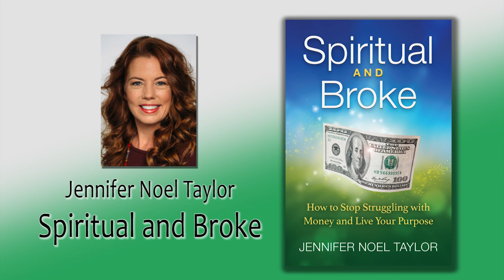Jennifer Noel Taylor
Meet today's guest of the Southeast Media Sunrise podcast, Jennifer Noel Taylor, author of Spiritual and Broke - How to Stop Struggling with Money and Live Your Purpose.

Jennifer is an energy healing practitioner, self-help motivator, and the CEO of Quantum-Touch, Inc. She has dedicated her life work to helping people discover the healing power of their love.

Jennifer holds a Bachelor of Science Degree in Computer Science with a Minor in Philosophy. After graduating, she started her first job as a Software Engineer at a big company in San Diego.

Like so many people, she felt incredibly trapped and depressed at a job that paid the bills but didn’t align with her true passion in life. She innately knew that she had a purpose and felt keenly aware that she was not following her true calling in life.
Southeast Media Sunrise is hosted by Jodi Hockinson.